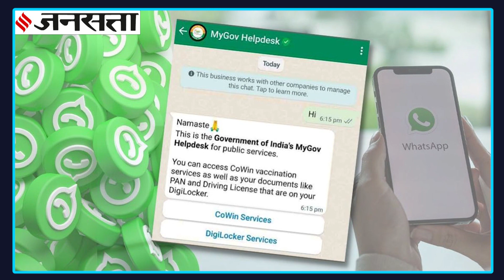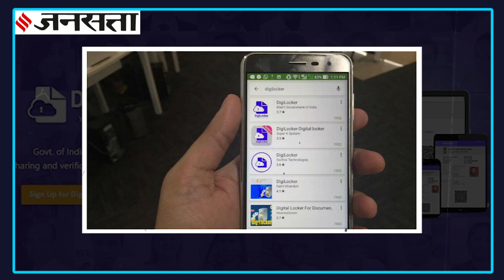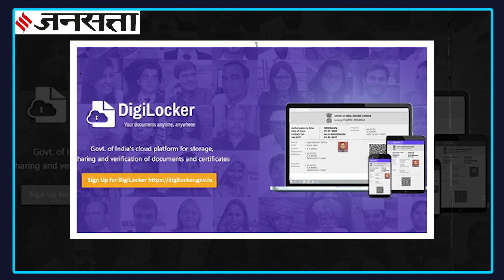अब WhatsApp से डाउनलोड किए जा सकेंगे पैन कार्ड, ड्राइविंग लाइसेंस जैसे डॉक्यूमेंट,ये है पूरा प्रोसेस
New WhatsApp-Digilocker feature: डिजिलॉकर सुविधा अब और आसान हो गई है. अब देश का हर नागरिक डिजिलॉकर सर्विसेस (Digilocker services) का फायदा व्हाट्सऐप पर ही MyGov Helpdesk पर उठा सकते हैं. MyGov हेल्पडेस्क व्हाट्सऐप चैटबॉट के जरिए अब यूजर अपने दस्तावेजों को डाउनलोड कर सकेंगे.